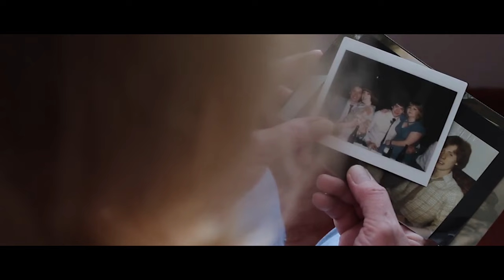Matthew Coleman | SHOWREEL (2021)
SELECTED CREDENTIALS:

A Silent Sadness (2019) - Director, Cinematographer & Editor
Bad Men (2017) - Cinematographer
The Bird That Was Trapped Has Flown (2016) - Cinematographer & Editor
Edmond Westwood (2016) - Writer, Director, Editor & Cinematographer
From Both Sides, Now (2020) - Writer, Director, Editor & Cinematographer
I Felt It (2017) - Cinematographer & Editor
I Won't Let Go (2019) - Cinematographer
Isle of Bute | Butesong (2017) - Cinematographer & Editor
Joe (2016) - Director, Editor & Cinematographer
Luss, Loch Lomond (2018) - Cinematographer & Editor
Live in the Loft at Susan's House (2020) - Cinematographer & Editor
The Open Window (2017) - Writer, Director, Editor & Cinematographer
Runaway (2016) - Cinematographer & Editor
Sawney (2015) - Writer, Director, Editor & Cinematographer
The Whistler (2016) - Writer, Director, Editor, Composer & Cinematographer